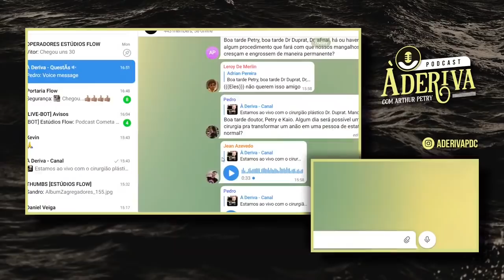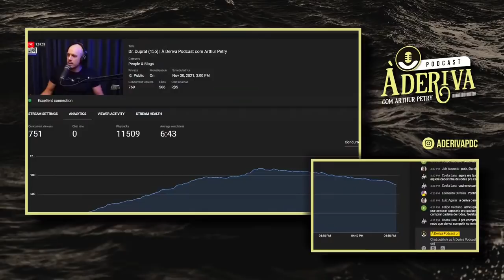Como SUPERAR a ANSIEDADE? Médico EXPLICA | Cortes À Deriva com Arthur Petry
À Deriva é um podcast que pertence ao Flow, sendo apresentado pelo Arthur Petry.

Quer ficar MILIONÁRIO com YOUTUBE?

Produtor dos Cortes: @felipenasciment1 InstaBUNDA CHAMA!!!